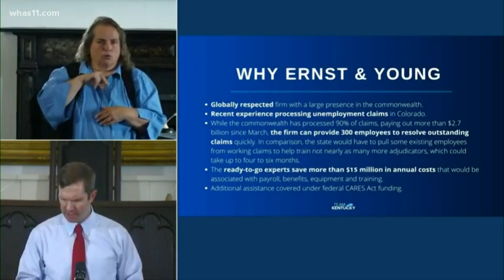Kentucky to receive help processing unemployment claims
Ernst & Young will help the state process more than 50,000 unemployment claims sitting since March.